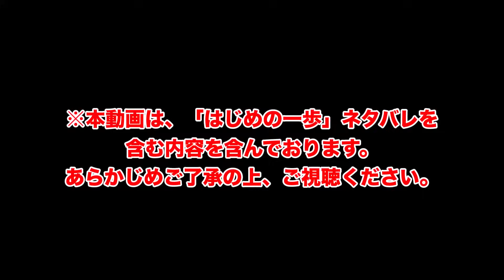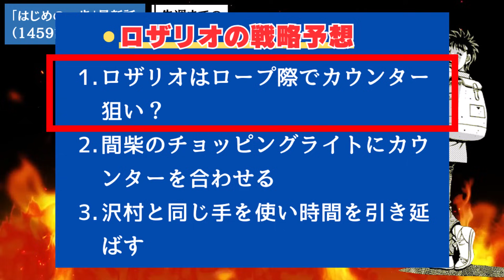【はじめの一歩1459話】さすがに目を疑いました…この世界戦大丈夫か？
【PR】

【概要】
今回は、「はじめの一歩」1459話の考察動画となります。
ネタバレを含む内容となっておりますので、あらかじめご了承の上ご視聴ください。

３５年の歴史に幕…「はじめの一歩」がどう完結するか予想してみた【はじめの一歩考察】
一歩が再起したら新型デンプシーはこうなる…を予想してみた【はじめの一歩考察】
幕之内 一歩ついに！現役復帰…に必要なトリガーが全て揃いました【はじめの一歩考察】
【はじめの一歩】日本ボクシング界ヒーロー間柴の裏の顔をお見せします…
再起戦候補の今井に死亡フラグが…ミスター１Rの謎【はじめの一歩考察】
現在の一歩と現役時代を比較したらすでに作中最強キャラでした【はじめの一歩考察】

画像引用：はじめの一歩/森川ジョージ/講談社